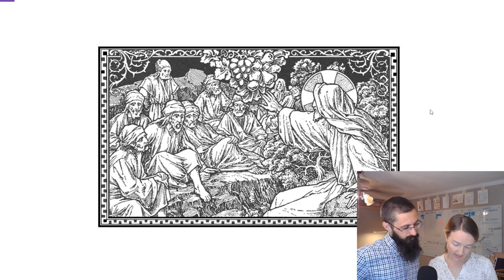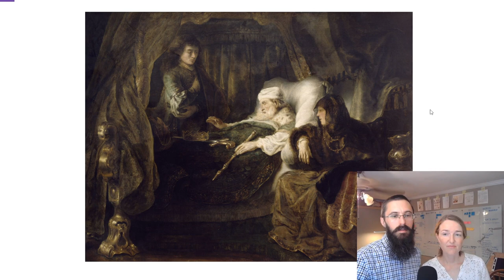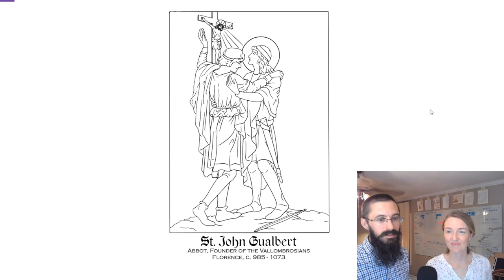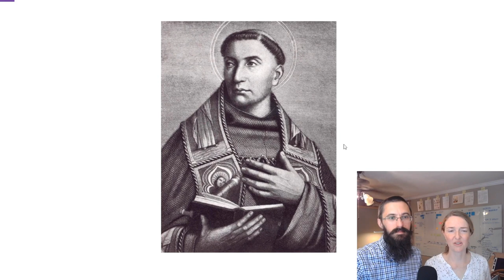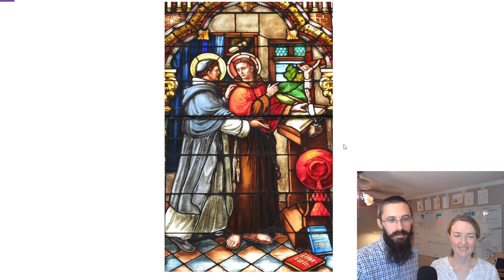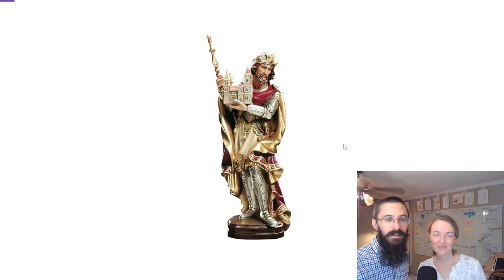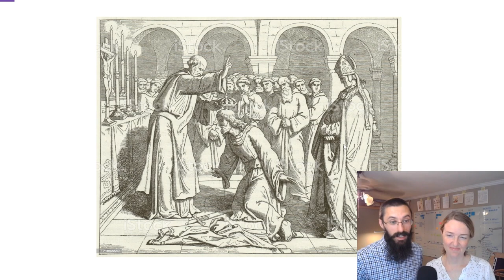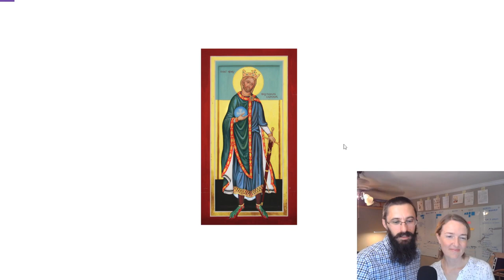The Seventh Week After Pentecost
Intro: (0:00)
6th Sunday after Pentecost Gospel: (2:50)
St. John Gualbert: (5:58)
St. Bonaventure: (7:17)
St. Henry II: (11:42)
Advent Calendar Sneek Peek: (15:23)

Dom Guéranger The Liturgical Year links:

St. John Gualbert

St. Bonaventure

St. Henry II